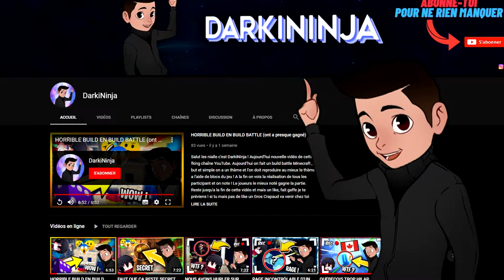𝐀𝐍𝐍𝐀 nous a 𝐓𝐄𝐑𝐑𝐎𝐑𝐈𝐒É𝐒 comme 𝐉𝐀𝐌𝐀𝐈𝐒 ! | Devour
Aujourd'hui ca rigole pas car on va bruler toutes les chèvres et on va même faire un barbecue avec ANNA !  Donc reste jusqu'à la fin de cette vidéo pour découvrir comment on a fait. DEVOUR est un jeu de survie horreur en coopération de 1-4 joueurs. Arrêtez le leader possédée d'un culte avant qu'elle ne vous traîne jusqu'en enfer avec elle. Courez. Criez. Ne vous laissez pas faire attraper.

🎵 Les musiques utilisées dans la vidéo : 🎵
Shake Down by Jules Gaia - [Electro, Swing Music]
Chicken Old Ladies on a Bus
DSi Shop Theme [Remix]
Feeling Alright by Gavin Luke - [Electro, Swing Music]
Gavin Luke - Move like this 1 {Electro-Swing}
Give Geeks a Chance
M.O.O.N. - 'Hydrogen' [Hotline Miami Soundtrack]

DEVOUR NOUS AVONS BRÛLE ANNA (pensez vous qu'elle est morte ?)